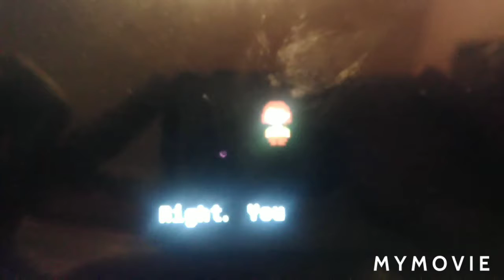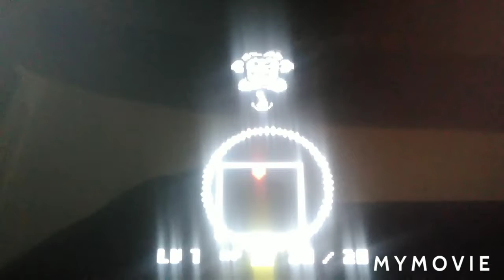(update) Video games Villiens Tridut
Heya everyone my name is Tomodachi and this is a Tridut to not only my favorite Villiens, King K Rool, but ALL of my favorite video games baddys out there...yea...

If this doesn't work, I don't know what will...

Song: my demons by starset
(Added that in for copyright reasons)